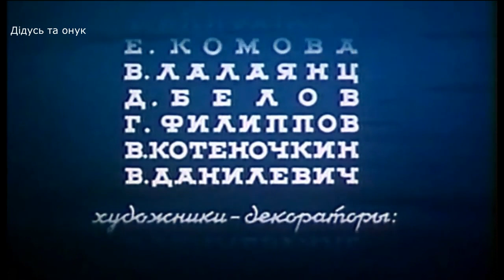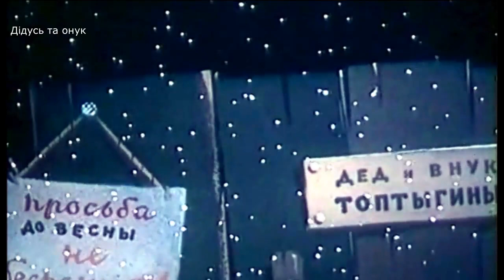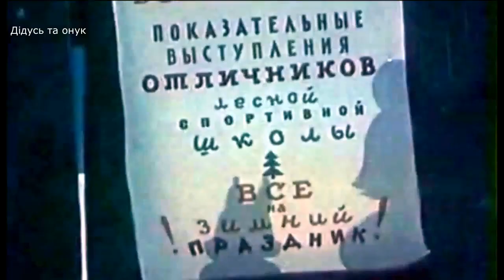Дід та онучок мультфільм українською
Класична мальована анімація радянських часів. Звукова доріжка створена шляхом накладання голосів на оригінальну доріжку з симфонічним оркестром.